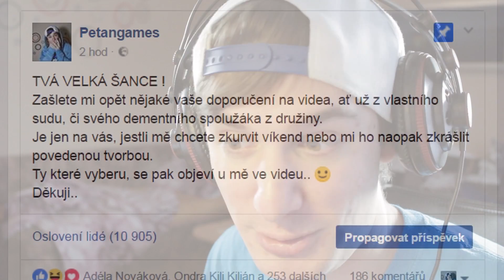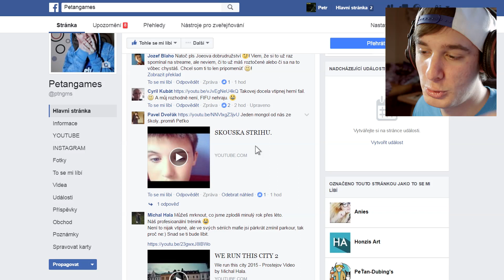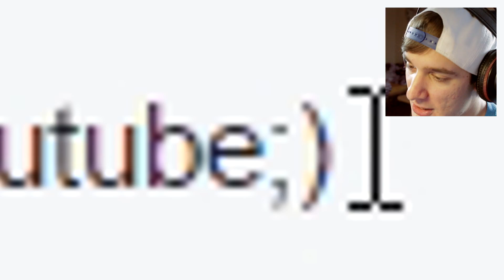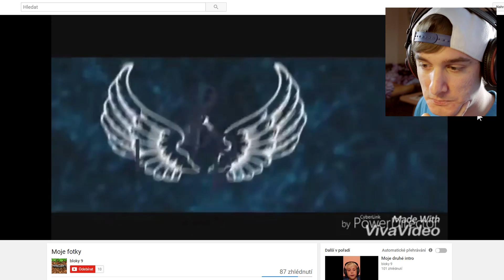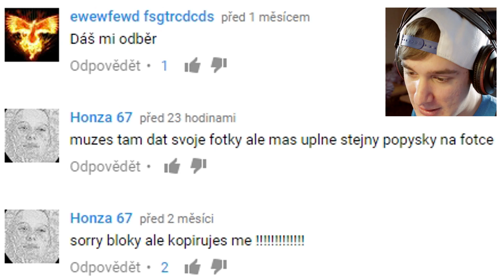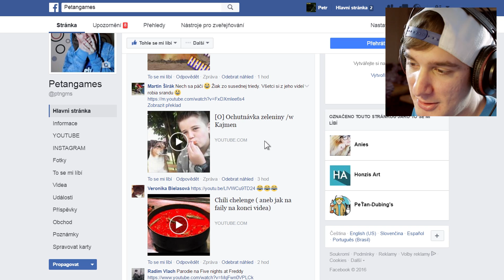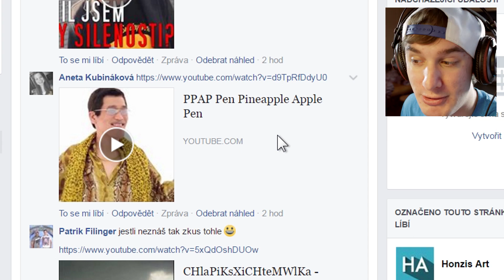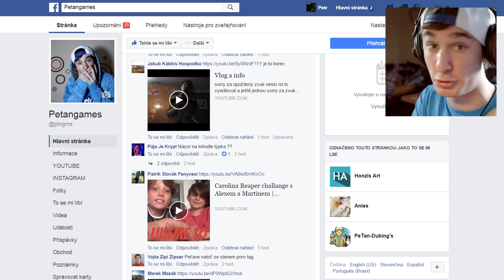REAKCE | VAŠE VIDEA 2 | by PeŤan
10 000 LIKES pro další reakce ? :)

POUŽITÁ HUDBA
► Django Reinhardt - Vendredi 13
► Mafia - Fighting theme 2
► Mafia - Briefing Conspiracy